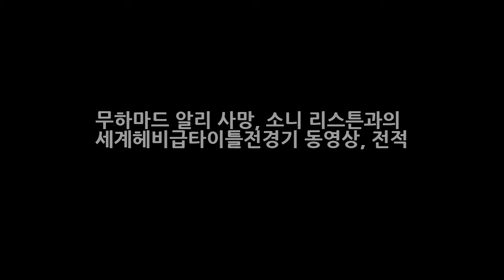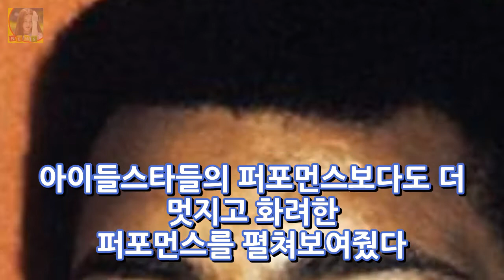무하마드 알리 사망 소니 리스튼과의 세계헤비급타이틀전경기 동영상 전적 DKO 뉴스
6070년대 프로복싱 헤비급 최강의 챔피언 무하마드 알리 74세로 별세 소니 리스튼 브라이언 런던과의 명경기 무하마드 알리의 전적 - 56승 37KO 5패 소니 리스튼 총전적 - 54전 50승 39KO 4패 세계헤비급복싱 역사상 최고의 복서로 불리우는 무하마드 알리가 2016년 6월 3일날에 병원에서 74세의 나이로 사망했다고 한다. 알리의 대변인 밥 거닐은 무하마드 알리가 파킨슨병이 악화되어 합병증인 호흡기질환으로 74세 나이로..